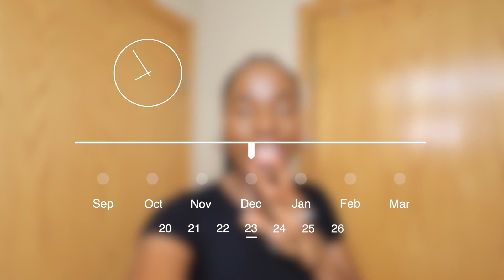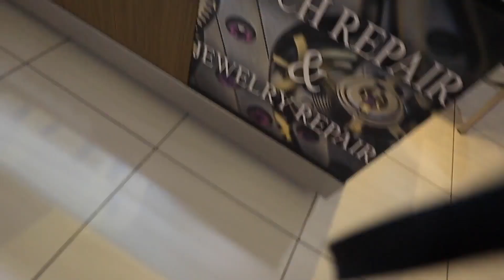December 2023 Vlog | Christmas PJ White elephant, Shopping Mall, Gift Wrapping, Holiday Games +More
Hey Lovely people, I hope you enjoy this video, I appreciate your support of this channel, leave comments on how to improve and what more you would like to see on this channel, click the like button and turn on your notification. As always, if you have any questions or feedback, don't hesitate to let me know in the comments below or send me an email, or DM me on Instagram.  (Contact info below)

🤎 My foundation shades :
Juvia's Place; Shade Stick -  Tunisia
Juvia's I am Magic Foundation: Togo 210
Nars Light Reflecting Foundation- Iguaçu
Makeup Forever- 4R72 cool espresso
Charlotte Tilbury - 17 Cool
Nyx- Can’t Stop won’t stop-  Walnut
Kosas- Rush Deep Neutral Olive- 430
Fenty Beauty-
NYX Born to Glow; Deep Cool #20

☕️ My Skin 🤎
Dry Combination Skin (Dry around the parameter and slightly oily t-zone)
Acne-Prone - Hormonal
Hyper-pigmentation

🤎 EQUIPMENT I USE:
Camera: Canon 80D Canon M50 mark ii
Kit lens: Canon 18-55mm, 15-45mm
Lens: Canon 24mm
Lens: Canon 11-22mm
iPhone 12pro:
Filmed and Edited by Me using: Final Cut Pro